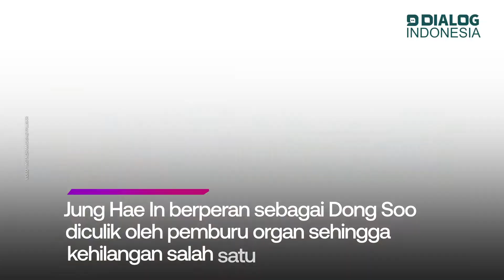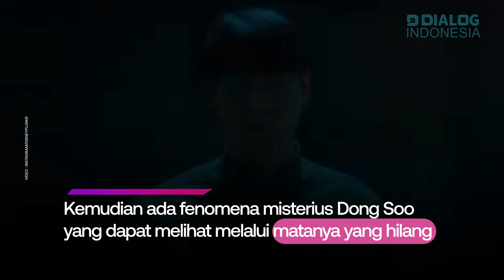Bocoran Drama Terbaru Jung Hae In "Connect" Tayang Desember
Drama korea "Connect" yang diangkat dari webtoon segera tayang Desember mendatang. Drama ini menceritakan tentang ras baru dengan tubuh abadi yang dikenal sebagai “Connect".

Jung Hae In berperan sebagai Dong Soo diculik oleh pemburu organ sehingga kehilangan salah satu matanya. Dia menyadari matanya hilang telah ditransplantasikan ke seorang pembunuh berantai

Trailer "Connect" resmi terlihat pengejaran Dong Soo oleh pembunuh berantai Jin Seop. Jin Seop mendekorasi tubuh orang-orang yang telah dia bunuh seperti karya seni